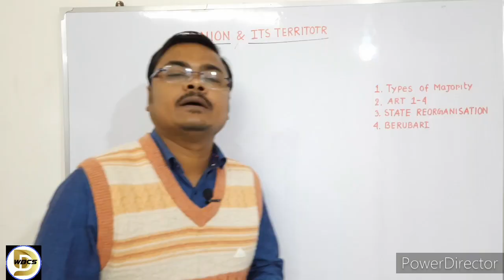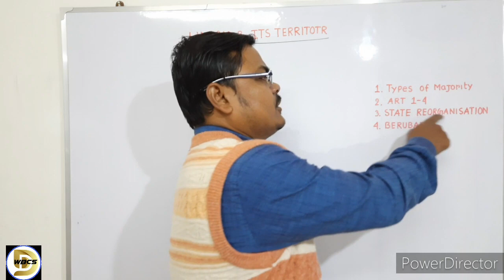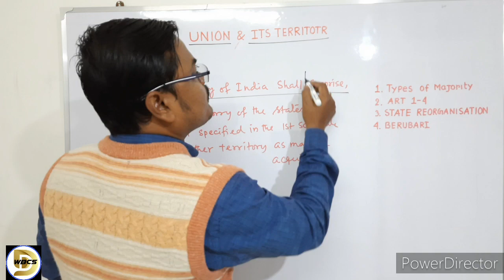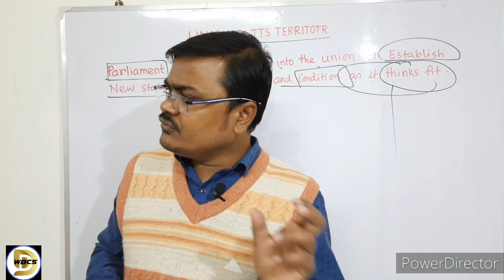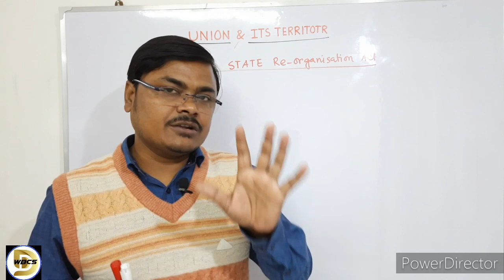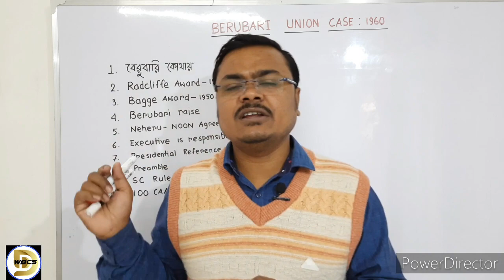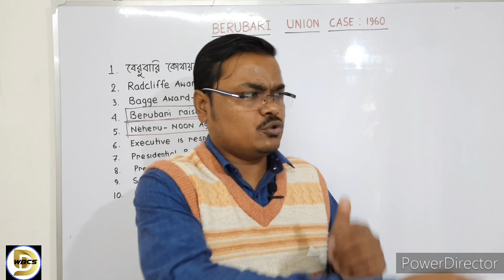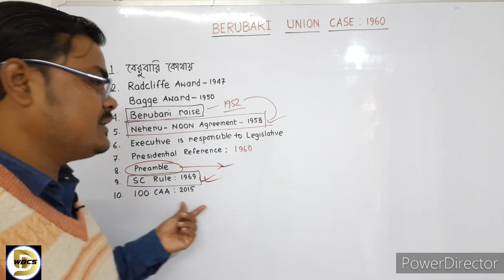বাংলা ভাষায় M.Laxmikant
Types of majority : 02:07
Article 1-4  :  09:10er
State Reorganisation Act : 35:50
Berubari  : 43:56